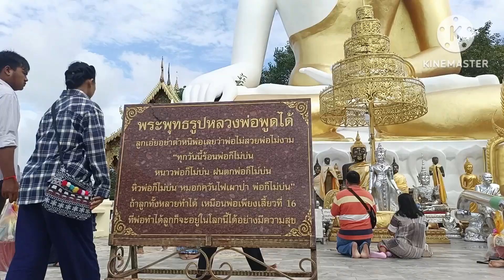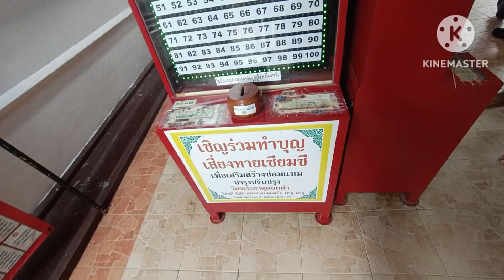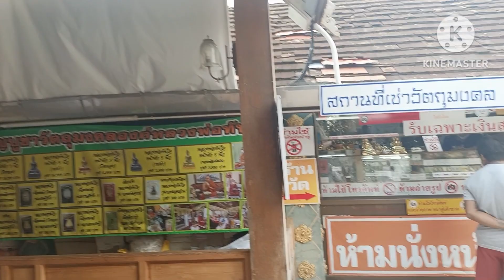หลวงพ่อทันใจสายโชคลาภห้ามพลาดวัดพระธาตุดอยคำเชียงใหม่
พาชมหลวงพ่อทันใจวัดพระธาตุดอยคำสถานที่ศักดิ์สิทธิ์ที่ผู้คนเเละนักทีองเที่ยวริยมเดินทางมากราบสักการะขอพรเเละโชคลาภของจังหวัดเชียงใหม่หลวงพ่อทันใจ